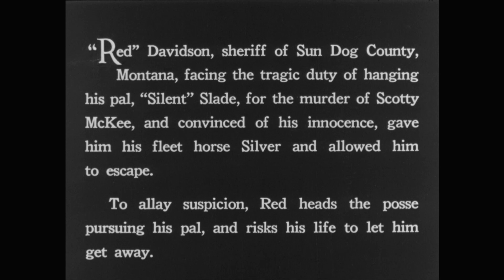The Red Rider (1934) | Chapter #2 | Buck Jones Western Cliffhanger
Red Davidson (Buck Jones), the sheriff of Sun Dog, comes to the aid of his best friend, Silent Slade (Grant Withers), who was framed for the murder of Scotty McKee (J.P. McGowan) and sentenced by the court to hang. Sacrificing his job and good name, Davidson lets Slade escape from jail, then follows him, to assist him in proving his innocence.

Director: Louis Friedlander
Cast: Buck Jones, Edmond Cobb, Grant Withers, Jim Thorpe